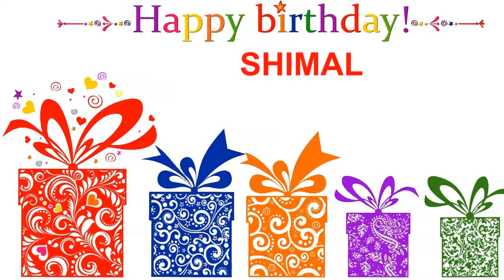Shimal Card Tarjeta - Happy Birthday